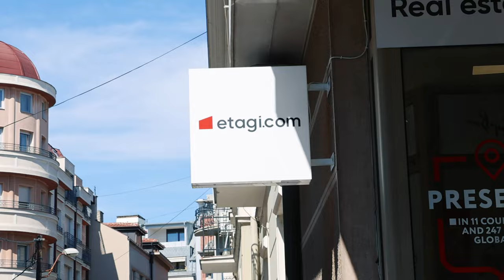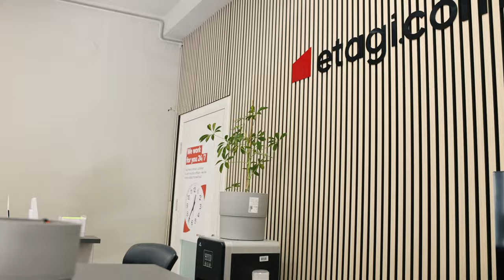Интервью с франчайзи-партнером Этажи в Сербии, сентябрь 2024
Видеоинтервью с нашим франчайзи-партнером в Сербии!

Был там вчера в понедельник, очень хорошо пообщался с коллегами в Белграде. Добрица хорошо говорит на русском, а вот интервью с риэлторами позже опубликуем на английском)

Сербия имеет очень хороший потенциал для развития, ипотека от 5 до 7%, все больше строительства жилья. Были и сложности, учитывая, что мировое EXPO 2027 пройдет в Белграде, представляете, какой там потенциал!

Думаю, через какое-то время в Сербии из стран Восточной Европы будут покупать значительно больше жилья, да и внутренний рынок развивается большими темпами!

Также мне сильно понравилась атмосфера, дружелюбность к россиянам и правильная политика дружбы с соседями.

Как обычно, лучше один раз увидеть)

Что касается международного развития «Этажей», все-таки пока больше не получается, чем получается. Надо быть объективными. Плюс мы столкнулись с серьезными негативными явлениями внутри России по отношению к бизнесу, из-за этого ресурсов на развитие стало резко меньше. Хотя, на мой взгляд, компаниям, у которых получается конкурировать на международных рынках с мировыми компаниями в своих сферах, надо помогать, а не наоборот!

В общем, в любом случае стараемся! Не унываем. А нашим балканским коллегам большое Спасибо! Кстати от Москвы лететь до Белграда ровно столько же сколько от Тюмени до Москвы)